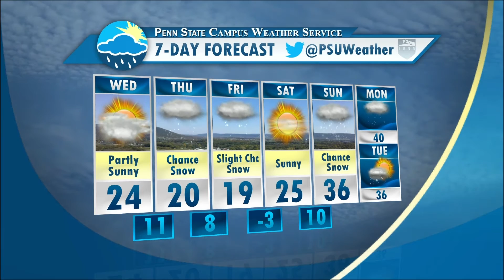February 25, 2015 Forecast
Bret Eilertson has your forecast for the week ahead!